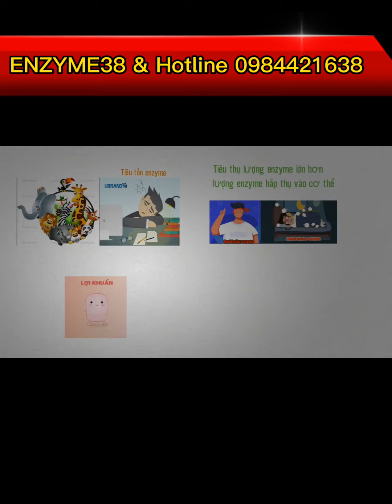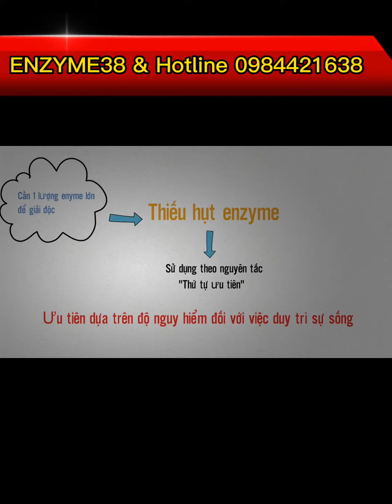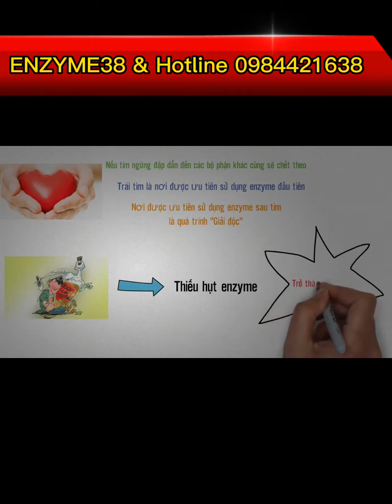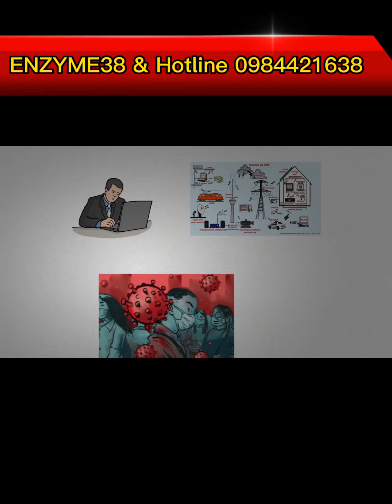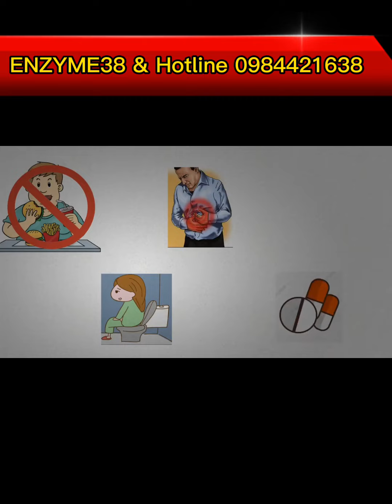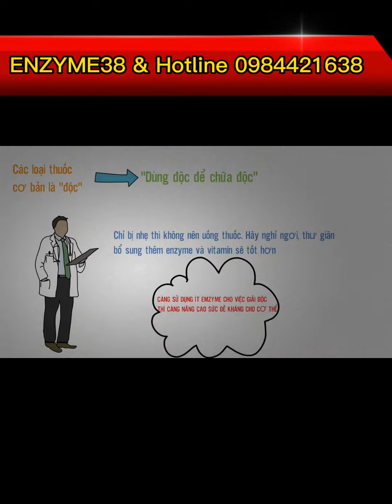ENZYEM LÀ GÌ??? TẠI SAO LẠI HỖ TRỢ PHỤC HỒI SỨC KHOẺ VÀ TRẺ HOÁ???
❤️38 ENZYME HỖ TRỢ SỨC KHOẺ TĂNG SỨC ĐỀ KHÁNG LÀM ĐẸP TRẺ HOÁ LÀ CÓ THẬT
🍀38 Enzyme có mặt tại Hàn Quốc hơn 10 năm được tập đoàn Sam Sung mua bảo hiểm sản phẩm trị giá 2000 tỷ tiền Việt.
Tuy mới có mặt trên Thị trường Việt Nam 2 năm nhưng 38 Enzyme đã có những hỗ trợ  đạt kết quả  tốt như:
1. Sốt xuất huyết
2. Cúm A
3. Bôi kiến ba khoang đốt
4. Hỗ trợ các bệnh nhân ung thư trong quá trình trị liệu
5. Giúp các bé gầy tăng cân, béo giảm cân
6. Giúp các chị tuổi mãn teen cân bằng nội tiết tố
7. Giúp các bệnh nhân về xương khớp giảm đau
8. Tham gia vào quy trình thải độc đại tràng
9. Thải độc gan, giảm ngay say rượu, say tàu xe, ngộ độc các loại
10. Đặc biệt là tăng sức đề kháng cho các bệnh nhân CORONA tại Bình Xuyên Phú Thọ vừa qua.
❤️Không biết nói thế nào để lột tả hết được các tác dụng và sự đa di năng của enzyme38 và có thể tạm thời thay thế được một số loại thuốc tây mà chúng ta thường xuyên dùng.
💪Ba nhà khoa học Mỹ đã tìm ra một Enzyme tên là telomerase trong tế bào có tác dụng tạo ra một lá chắn DNA ở đầu mút các nhiễm sắc thể, giúp chúng không bị thu ngắn lại trong quá trình phân chia tế bào. Phát hiện này được xem là cực kỳ quan trọng vì nó điều chỉnh chất telomerase trong tiến trình lão hóa và ngăn cản sự lão hóa của các tế bào trong con người.
👍Ngoài  ra Enzymes có  rất nhiều tác dụng hiệu quả giúp cơ thể khỏe mạnh, đặc biệt là một số chức năng chính như : phân hủy và tổng hợp quá trình trao đổi chất, là chất xúc tác tham gia vào quá trình chuyển hóa của cơ thể,  thanh lọc, chống viêm và hỗ trợ đào thải độc tố, tăng cường tuần hoàn, giảm căng thẳng thần kinh, bổ sung khoáng chất,...
🌸🍀💋Hãy bổ sung 38 Enzyme ngay Cho gia đình bạn để đảm bảo sự khỏe mạnh nói không với thuốc tây giảm thiểu những hệ lụy từ thuốc Tây mang lại.